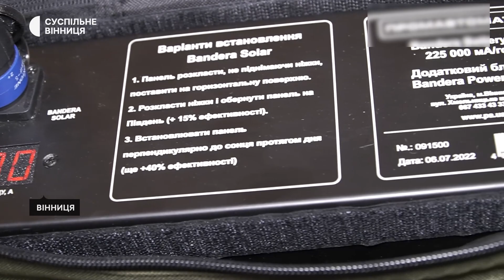Вінницькі Вandera Power забезпечують військових на передовій електроенергією.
Вінницькі інженери розробили унікальні блоки багатоканальної швидкої зарядки Вandera Power. Нині ними користуються військові на фронті - один такий блок забезпечує бригаду з 5-6 військових електроенергією впродовж 5 діб.
Блок має різні роз'єми і може одночасно заряджати близько 200 смартфонів. За допомогою пристрою на нульових позиціях є можливість заряджати планшети, квадрокоптери, комплекти рацій, тепловізори, дрони і навіть акумулятори фронтових авто.
Також Вandera Power сумісний з терміналами Ілона Маска Starlink, які використовують в зоні бойових дій для зв'язку з супутниками.

Детальніше про розробку вінницьких інженерів та про блоки багатоканальної швидкої зарядки розповів Михайло Ганчук - директор підприємства "Промавтоматика Вінниця".